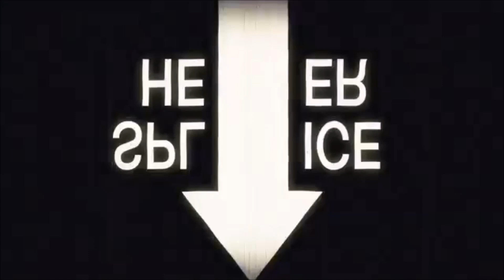TEN WORD MOVIE REVIEW | The Untouchables